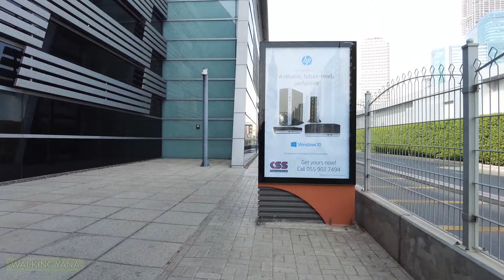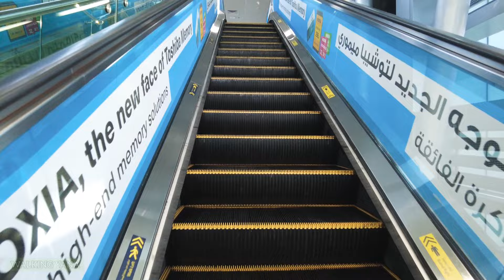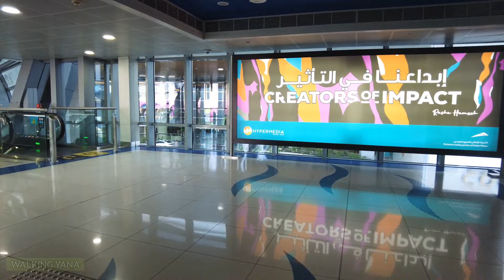Sheikh zayed road Dubai virtual walking tour UAE 2021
Walking at the sheikh zayed road dubai 2021.
sounds of the city asmr, united arab Emirates